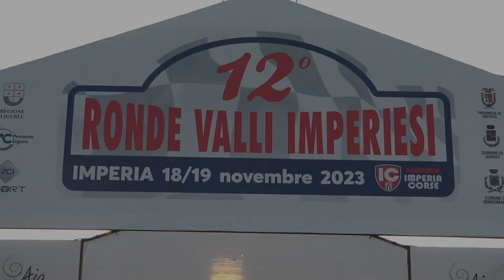12° Ronde Valli Imperiesi 2023 TRAILER Nicelli Jr.-Bertelegni Skoda Fabia R5